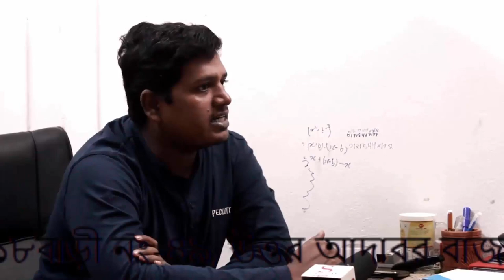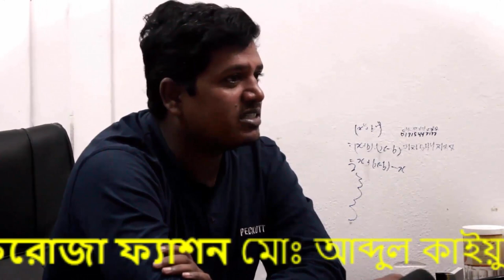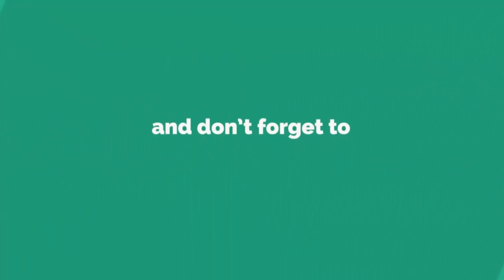How To Open a Fashion Boutique House Biseness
ফিরোজা ফ্যাশন
মোঃ আব্দুল কাইয়ুম(সুমন)
মোবাইল নং ০১৭১২-৭৫০৯৭৭, ০১৯৪৬-৯৫১৩১৮
বাড়ী নং-৪৯, উত্তর আদাবর বাজার রোড,
 চার তলা মসজিদ (মাদ্রাসা) এর পার্শে ,
 মেহেদীবাগ গলি, আদাবর,ঢাকা-১২০৭।
প্রাথমিক ভাবে ২ থেকে ৩ লক্ষ টাকা পূজি নিয়ে শুরু করতে পারেন বুটিক হাউজের ব্যাবসা। ব্যাবসাটি রুচিশীল ,মর্যাদাবান এবং আত্মকর্মসংস্থানের জন্য যথাযথ । ৩থেকে ৪ জন কারিগর ও ডিজাইনার নিয়ে আরম্ভ করা যায়। ব্যাবসার প্রসার ঘটলে লোকসংখ্যা বাড়াতে পারেন । প্রথম দিকে পাইকারি মার্কেট ও কারখানা থেকে বেচাকেনা শুরু করতে পারেন। ব্যাবসা পুরোপুরি বুজে উঠলে শোরুম চালু করতে পারেন । আর হে ব্যাবসা শুরুর আগে এই ব্যাবসার সাথে জরিত আপনার শুভাকাঙ্ক্ষী কারো পরামর্শ ও সহযোগীতা নিতে পারেন।